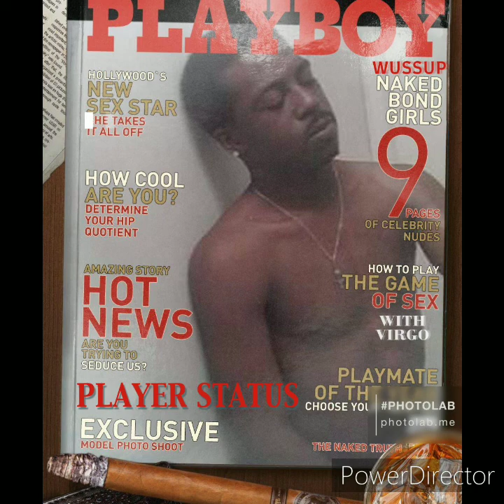Drinking Steel Reserve 211